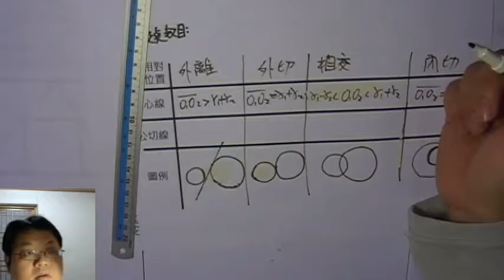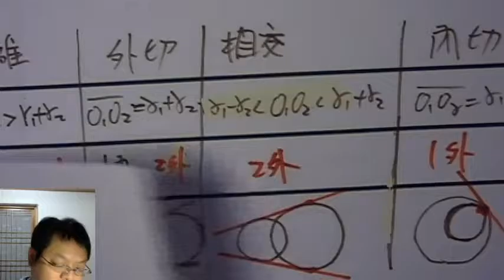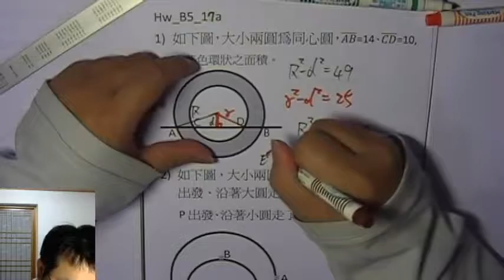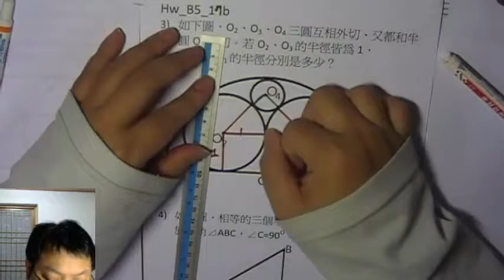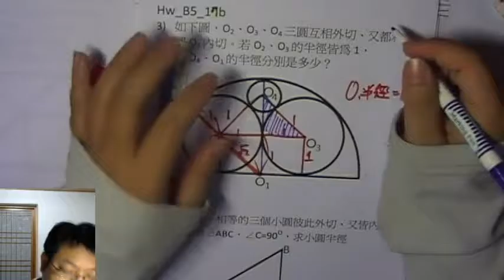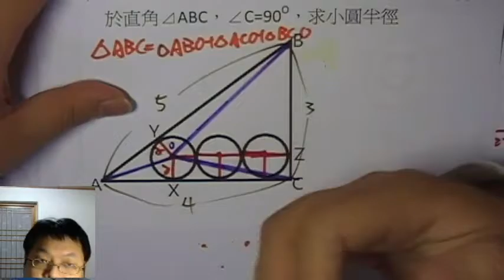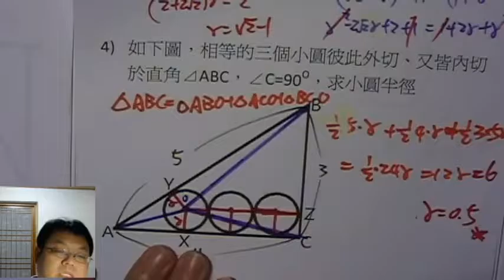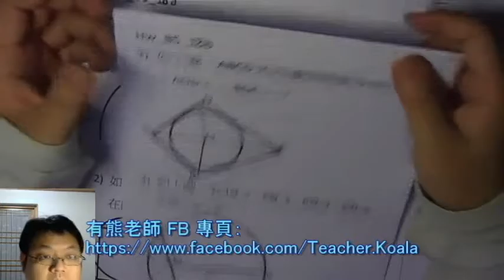【圓 的進階問題】有熊老師陪你教數學 國三上第18集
本集：「兩圓相對位置、連心線、公切線」、「圓 的進階問題」
本集作業下載：